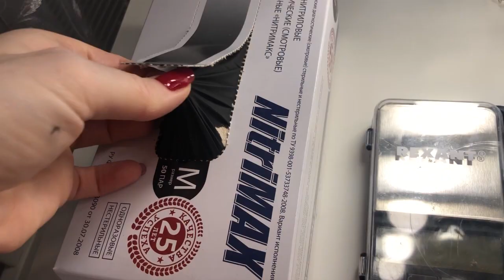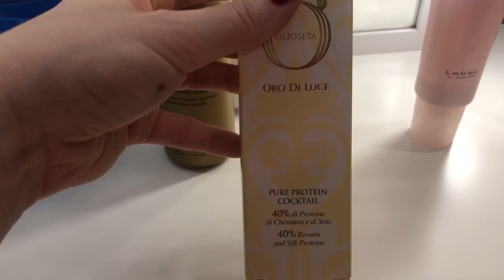ОКРАШИВАНИЕ В БЛОНД: БЕСКОНЕЧНЫЙ СЕРИАЛ//НАТУРАЛЬНЫЙ БЛОНД БЕЗ ПОРОШКА!!!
Очередная серия бесконечного сериала об осветлении моих волос. Мы с Людмилой недавно перешли на осветление без порошка. Вместа порошка используем суперблонды и краски 10-11 уровня. Если интересно, смотрите, что у нас получается. В этот раз вышел натурально-золотистый блонд. Мне очень нравится!!!